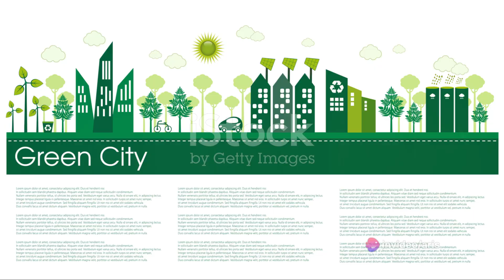Plastik : Ancaman Lingkungan yang Serius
Plastik memang menjadi salah satu pencemar lingkungan yang serius. Ini disebabkan oleh beberapa alasan:

Ketahanan Lama: Plastik membutuhkan waktu yang sangat lama untuk terurai secara alami. Sebagian besar plastik memerlukan ratusan bahkan ribuan tahun untuk terurai sepenuhnya. Selama periode ini, plastik dapat mencemari lingkungan, merusak ekosistem, dan membahayakan makhluk hidup.
Penggunaan Sehari-hari: Plastik digunakan secara luas dalam berbagai produk sehari-hari, mulai dari kemasan makanan dan minuman hingga alat-alat rumah tangga dan peralatan medis. Karena begitu banyaknya penggunaan, limbah plastik menjadi masalah besar karena sulit untuk didaur ulang secara efektif.
Pencemaran Air: Plastik yang masuk ke dalam sistem perairan, baik sungai, danau, maupun lautan, dapat mengganggu ekosistem air. Plastik dapat menyumbat saluran air, membahayakan hewan air yang memakan atau terperangkap di dalamnya, dan bahkan memicu penumpukan zat berbahaya.
Pengaruh Terhadap Hewan: Hewan sering kali salah mengira potongan plastik sebagai makanan dan memakannya. Ini dapat menyebabkan penyumbatan saluran pencernaan, keracunan, cedera, atau kematian. Selain itu, plastik mikro yang terurai dapat masuk ke rantai makanan, dari plankton hingga manusia.
Pencemaran Udara: Proses pembakaran limbah plastik menghasilkan emisi gas beracun yang dapat mencemari udara dan menyebabkan masalah kesehatan bagi manusia dan hewan.
Untuk mengatasi masalah ini, upaya konservasi yang kuat diperlukan, termasuk pengurangan penggunaan plastik sekali pakai, pengembangan alternatif plastik ramah lingkungan, meningkatkan daur ulang, dan kampanye penyadaran masyarakat tentang pentingnya menjaga lingkungan dari pencemaran plastik.